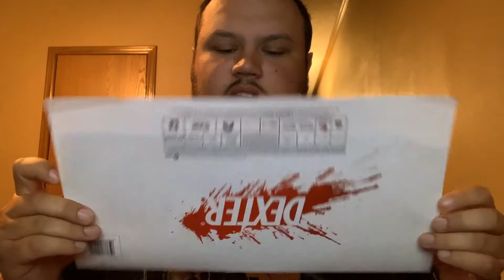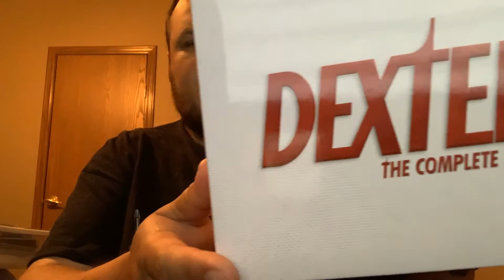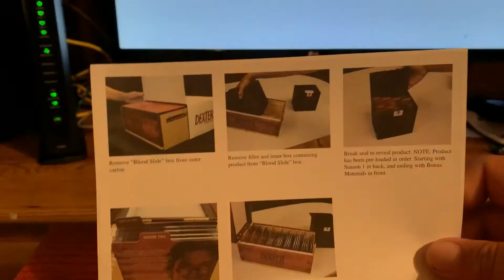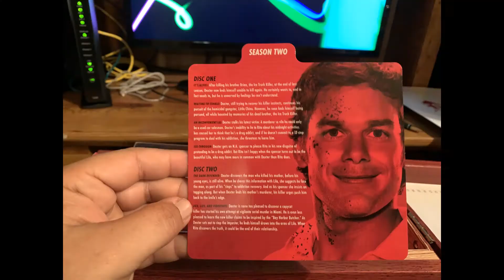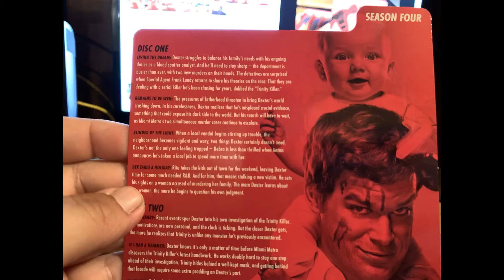Collection Wednesday: Dexter The Complete Series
Note: I apologize about missing yesterday. My internet has been internet the past couple days has been intermittent. I'm hopeful the problem has been fixed.

For this week's Collection Wednesday I'm looking at the Dexter Complete Series gift set on Blu-ray. I know it's not a movie, but I owned the series on dvd and I'm excited to be adding this upgrade to my collection.